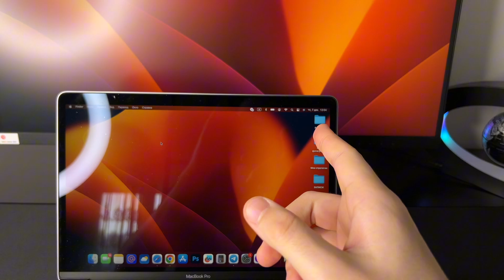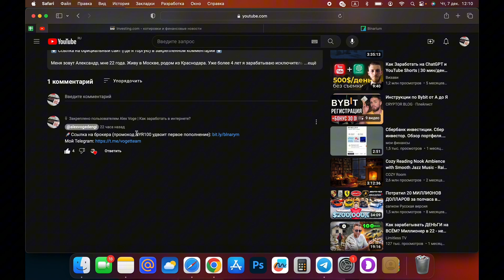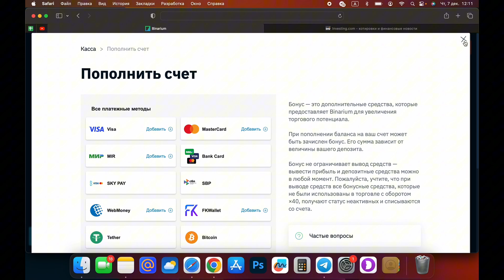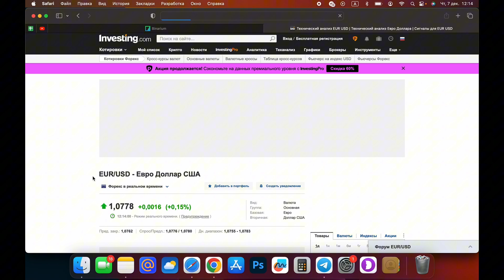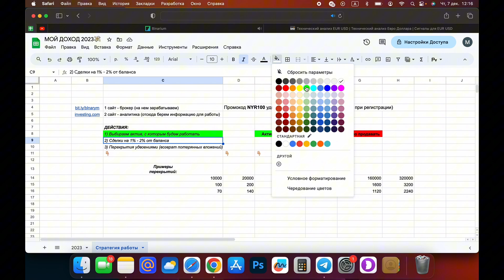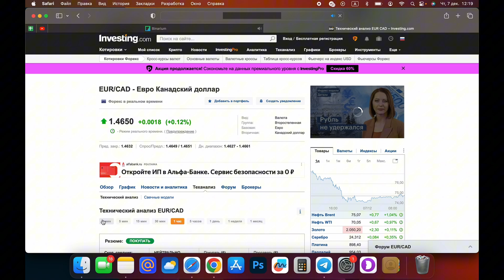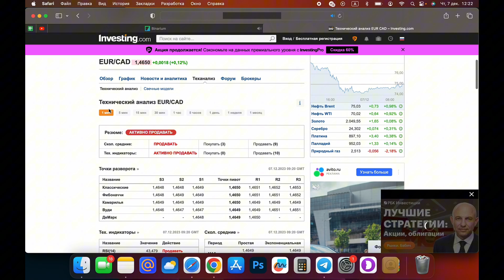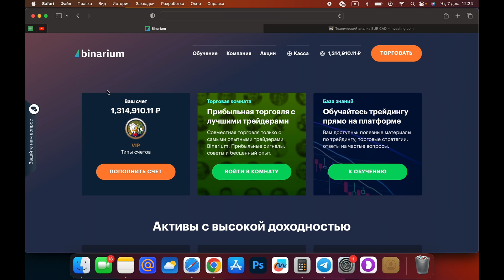Как я заработал 20,400 РУБ. за 7 минут в интернете? Делюсь опытом.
⬇️ Ссылка на официальный сайт (где я торгую) в закрепленном комментарии ⬇️

Меня зовут Александр, мне 22 года. Живу в Москве, родом из Краснодара. Уже более 4 лет я зарабатываю исключительно в интернете. На данном канале я делюсь с вами интересными способами, которые помогут вам также зарабатывать в интернете.

Как заработать
Заработок онлайн